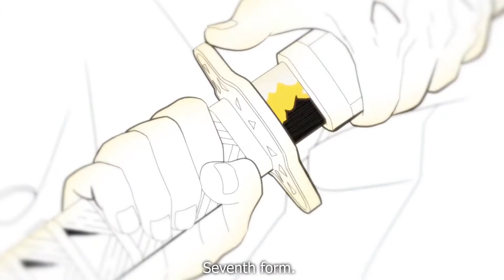⚡ Zenitsu vs Kaigaku ⚡